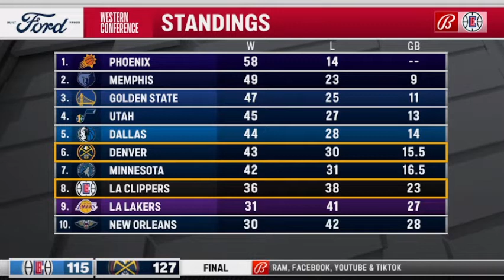Jay Williams incredible Nikola Jokic scored 30-pts Double-Double leads Nuggets def. Clippers 127-115